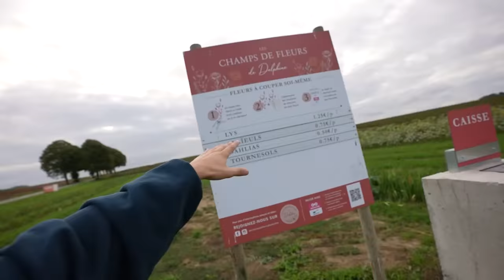Je SURPRENDS ma COPINE avec un CHATON pour nos 1 AN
🎮 Rejoins mon Discord !

🎁 Deviens Membre !